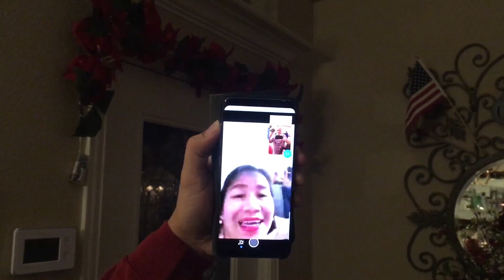Wichita Falls: Christmas 2018